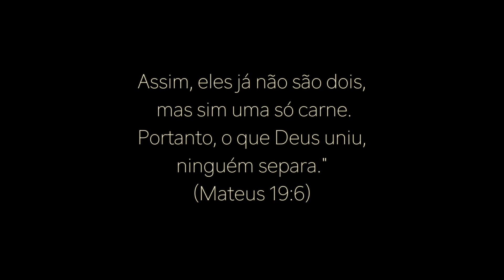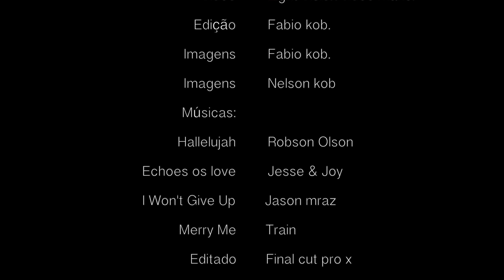Casamento Izabela & Elivelton